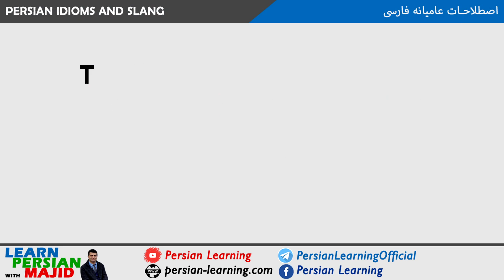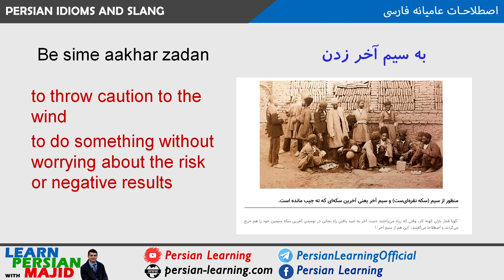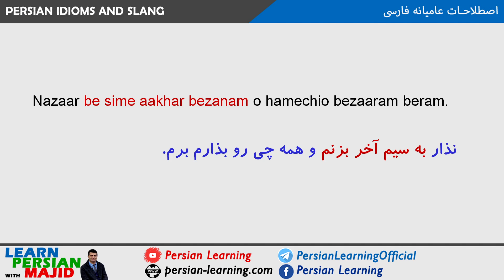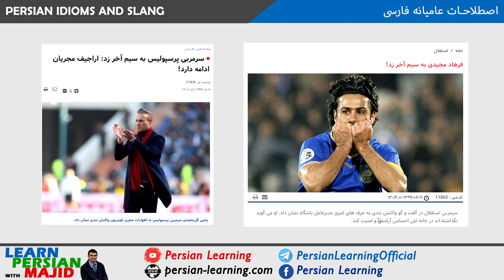Persian/Farsi Idioms and Slang - 10 Be sim akhar zadan! به سیم آخر زدن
Episode 10 of my series, spoken Farsi idioms, and slang words covers the following idiom in Persian: Be sim khar zadan! به سیم آخر زدن

In each episode I will teach you some Persian idioms or slang words which I chose from a variety of media sources, I will give you a number of examples for each to help you see how and in which context there Farsi slang or idioms are used. As I pick up the phrases from current Persian media, you can be sure they are popular and currently in use.
What makes my Persian slang/idiom lesson different is that they are very common spoken phrases that are picked up from real current Persian media. For each, you will be provided with different examples to see their usage in a real context.  Last but not least, each word is pronounced by two speakers: a woman and a man (me 😉 ). So, let's learn some Farsi idioms!

Yours,
Majid Olyaei

persian slangs, farsi slangs, persian idioms, farsi idioms, top farsi idioms, top persian idioms, farsi slang words in neglish, persian slang words in english, اصطلاحات فارسی, be sim akhar zadan meaning